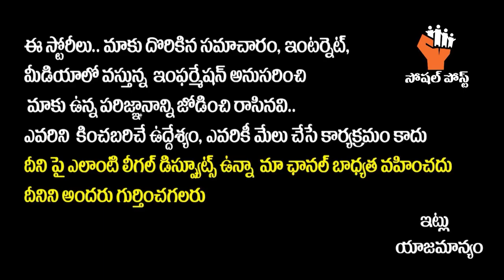Unknown Facts About Simran Sister Monal Naval | Simran Sister Monal Naval Lifestory | Socialpost Tv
Hello Friends,